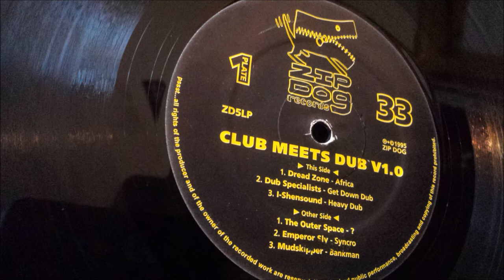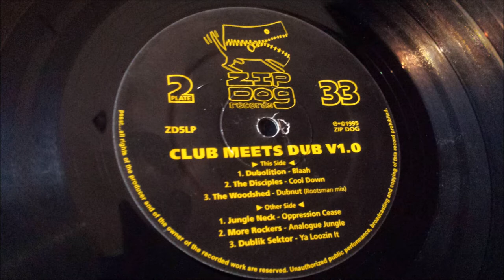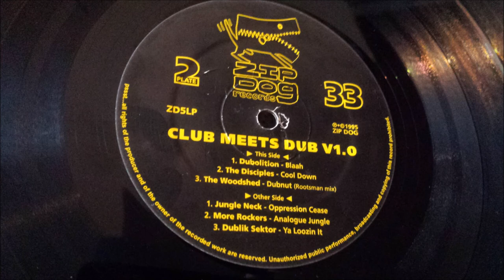The Outer Space - ?